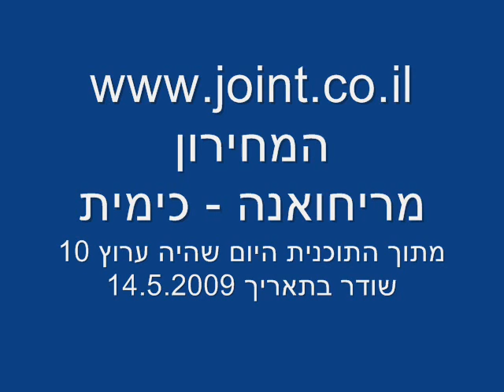מריחואנה כמית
חומר חדש - מריחואנה כימית
שמורכבת מחומרים שמחקים את השפעת המריחואנה